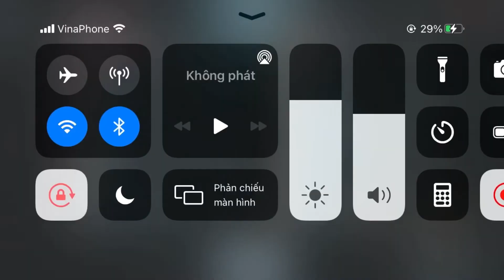[ identitiy v] wu chang| duo hunter | 8 vs2 | gameplay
sever: Asia